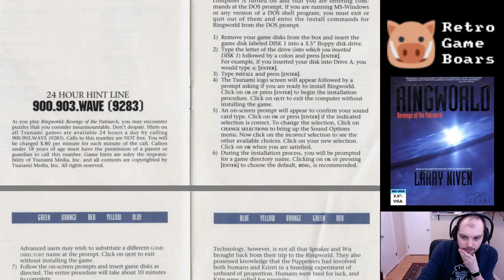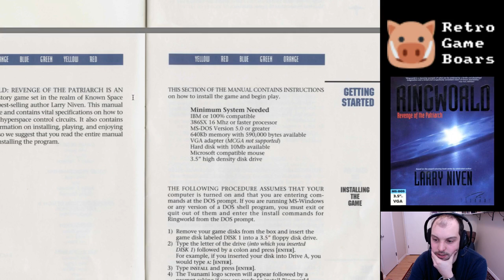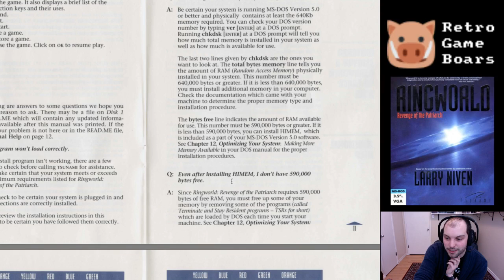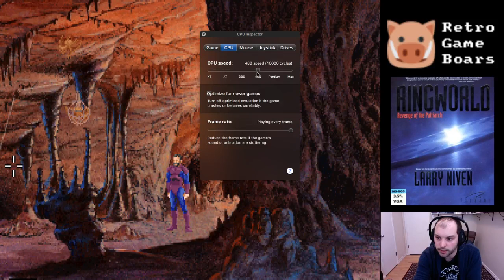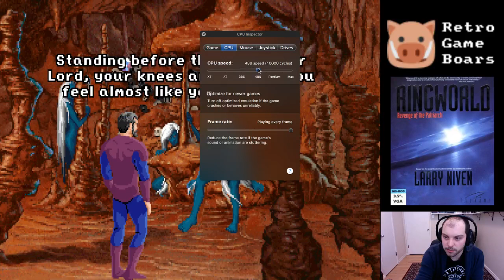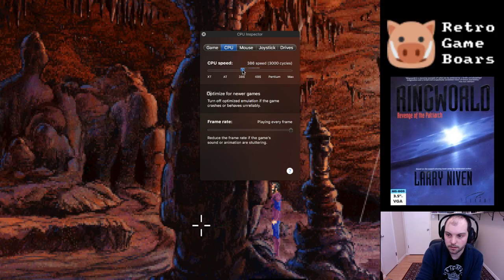RGB Live Stream - Ringworld (1992) - Part 1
BTails from Retro Game Board tries valiantly to make progress in Tsunami Media's "Ringworld: Revenge of the Patriarch"

for great discussion on all things Retro: Games, AV Setup, and more!